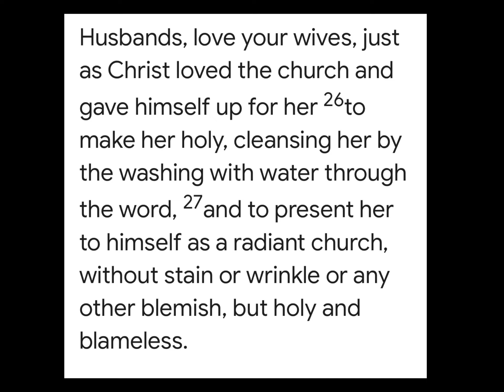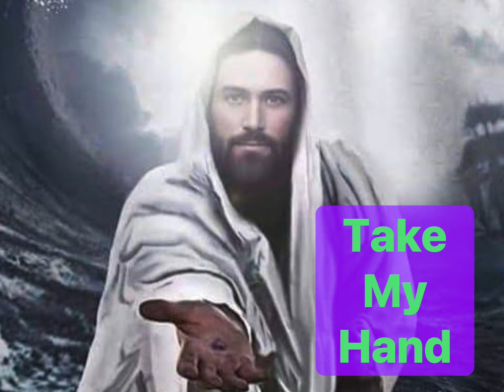Husbands Love Your Wives